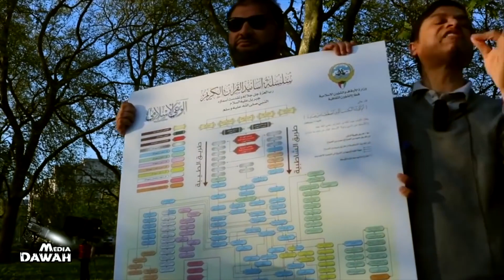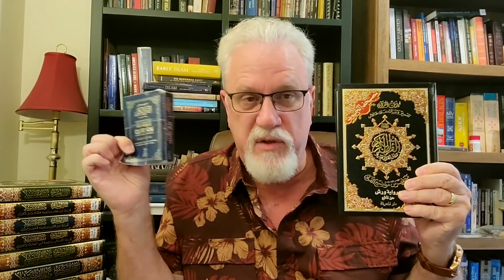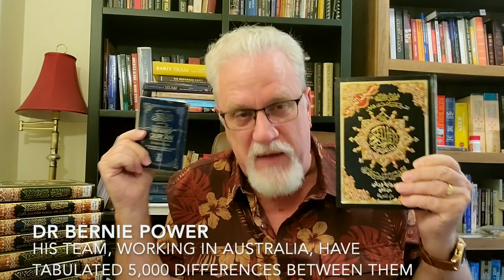The Preservation of Arabic Qurans ft Dr Yasir Qadhi, Dr Jay Smith, Dr Shady H Nasser